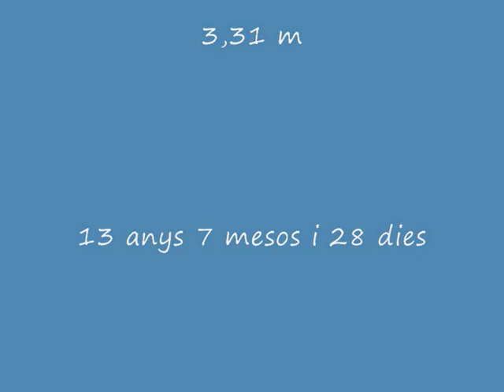Anna Massa 3,31.wmv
Campionat d'Espanya cadet de pista coberta
Oviedo 17 de març de 2012